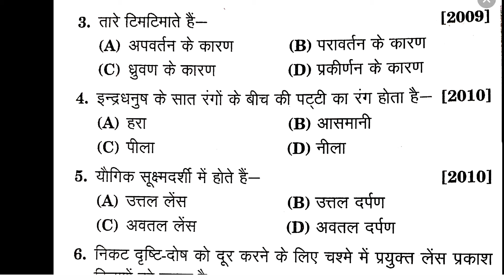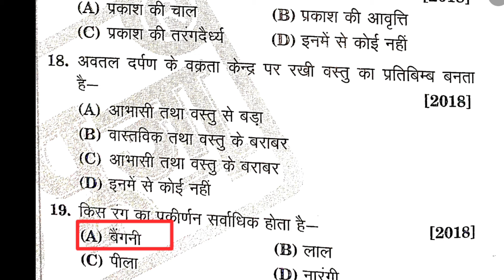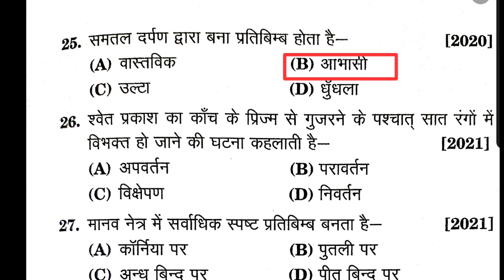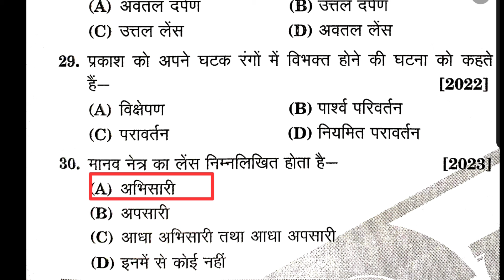Atal Residential School Science Model Paper 2024 || अटल आवासीय विद्यालय विज्ञान मॉडल प्रश्नपत्र 2024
Atal Residential School Science Model Paper

atal awasiya vidyalaya class 9th

atal awasiya vidyalaya admission 2024

atal bihari vajpayee awasiya vidyalaya

atal awasiya vidyalaya lalitpur

atal awasiya vidyalaya model paper class 9

अटल आवासीय प्रवेश परीक्षा कक्षा 6 व 9 के लिए व्हाट्सएप लिंक

अटल आवासीय संपूर्ण परीक्षा तैयारी हेतु हमारे निम्न वीडियो अवश्य देखें
1- कक्षा 9 हिंदी, गणित, अंग्रेजी &  विज्ञान  प्रश्नपत्र का स्वरूप

2- हिंदी मॉडल पेपर

3- गणित संख्या पद्धति Part 01

4- गणित संख्या पद्धति Part 02

5- गणित का पाठ्यक्रम (सिलेबस)

6- विज्ञान (साइंस) मॉडल पेपर - 01

7-विज्ञान (साइंस) मॉडल पेपर - 02

8- विज्ञान (साइंस) मॉडल पेपर - 03

9- अंग्रेजी मॉडल प्रश्न पत्र 01

narayan lal
nav shikshan
atal awasiy vidyalay admission 2024

अटल आवासीय विद्यालय कक्षा 9 मॉडल पेपर 2024-25

अटल आवासीय विद्यालय कक्षा 9  गणित मॉडल पेपर 2024-25

अटल आवासीय विद्यालय कक्षा 9  हिंदी मॉडल पेपर 2024-25

अटल आवासीय विद्यालय कक्षा 9 अंग्रेजी मॉडल पेपर 2024-25

अटल आवासीय विद्यालय कक्षा 9 साइंस मॉडल पेपर 2024-25

अटल आवासीय विद्यालय किस जिले में है
atal awasiy vidyalay
अटल आवासीय विद्यालय का सिलेबस
अटल आवासीय विद्यालय में एडमिशन कैसे होता है
श
atal awasiya vidyalaya vacancy
atal awasiya vidyalaya yojana
primary teacher recruitment 2024
employment news
atal bihari vajpayee
atal awasiya vidyalaya vacancy 2024
atal awasiya vidyalaya uttar pradesh
atal awasiya vidyalaya lucknow
atal awasiya vidyalaya admission 2024-25
atal awasiy vidyalay
atal adarsh vidyalaya
atal awasiya vidyalaya
प्रवेश परीक्षा 2024
sagar coaching centre live
nav shikshan nmms
ajay sir varanasi

अटल आवासीय प्रवेश परीक्षा 2024 25 कक्षा 9 हेतु मॉडल पेपर
जवाहर नवोदय विद्यालय कक्षा 9 मॉडल पेपर
atal awasiya vidyalaya,

Jawahar navoday 9th math model paper 2024-25

Jawahar navoday Vidyalay class ninth science model paper 2024-25

Jawahar navoday Vidyalay class ninth hindi model paper 2024-25

Jnv class 9th maths model paper 2024-25

Jnv class 9th english model paper 2024-25

Jnv class 9th hindi model paper 2024-25

Jnv class 9th science model paper 2024-25

श्रेष्ठता परीक्षा

Atal Awasiya Vidyalaya Yojana | UP Atal
Residential School | Labour card | Aavedan
prroces |

atal awasiya vidyalaya maths model paper 2024

atal awasiya vidyalaya reasoning model paper,

atal awasiya vidyalaya hindi model paper,

atal awasiya vidyalaya model paper 2023-24,

un
atal awasiya vidyalaya yojana 2024

अटल आवासीय विद्यालय प्रवेश परीक्षा 2023 24,

अटल आवासीय विद्यालय प्रवेश परीक्षा मॉडल पेपर,

atal awasiya vidyalaya

अटल आवासीय विद्यालय उत्तर प्रदेश,

उत्तर प्रदेश अटल आवासीय विद्यालय के बारे में कौन सी योजना

up atal awasiya vidyalaya yojna

अटल विद्यालय,

UP Atal Residential School Scheme

प्रवेश परीक्षा अटल आवासीय विद्यालय (उ. प्र.

atal awasiya vidyalaya yojna,

atal awasiya vidyalaya admission 2022-23,

atal awasiy vidyalay model prashn
patra,

atal awasiy vidyalay model paper,

atal awasiy vidyalay pravesh
pariksha kab hai,

atal awasiy vidyalay admission
form 2023-24,

atal awasiya vidyalaya uttar
pradesh,

vidyagyan GK questions paper,
narayan lal,

comment, news reporting, teaching, scholarship and research. Fairuseis permitted by copyright statute that might otherwise be infringing.